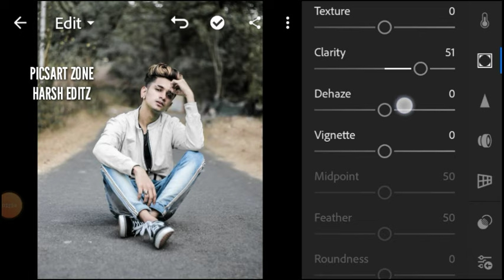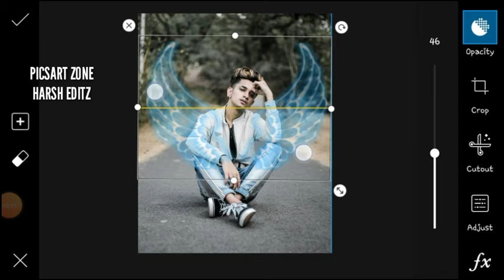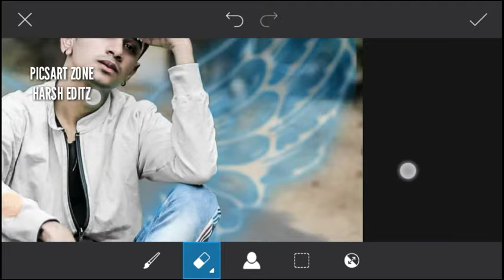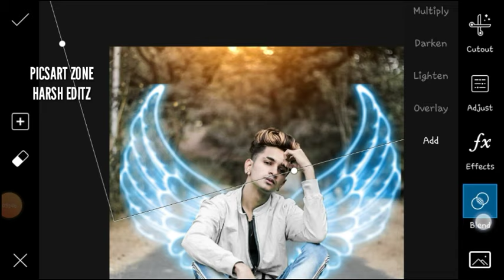Picsart neon wing photo editing, new picsart editing 2019, picsart new editing 2019.instagram viral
Hello friends i am harsh and welcome back to another video of picsart zone harsh editz.so guys today we know about photo editing.I always upload videos like it.
Youtube.com/picsartzoneharsheditz

⭕⭕⭕click here for download stocks⭕⭕⭕⭕⭕

I Promise you to make a pro-photo editor.ok so plz
Šùbšçŕìbè
Ĺìķè
Çòmmèñť
Šhàŕé.
            The video in whatsapp and facebook to your friends.

And many more.
For updates .😉
Thàñķs fòŕ wàtçhìñg.🤗
☠All the images in videos are used is copyrighted.☠

😣Ok býè😣